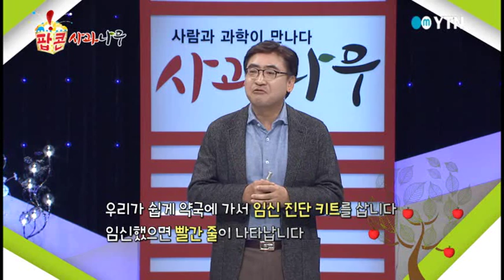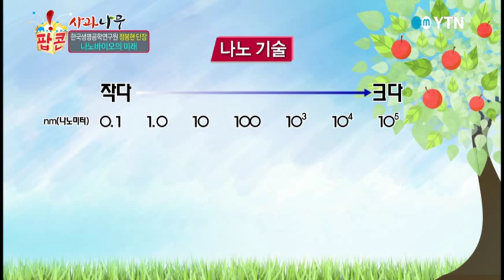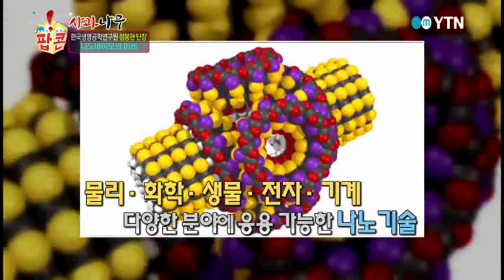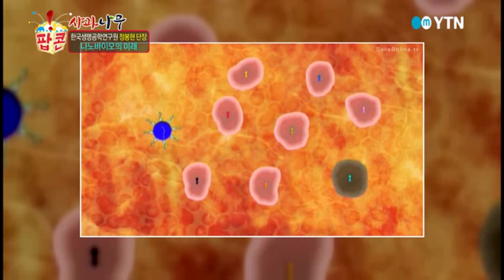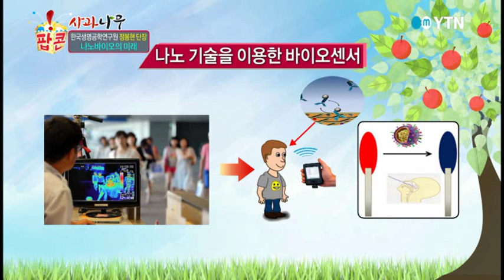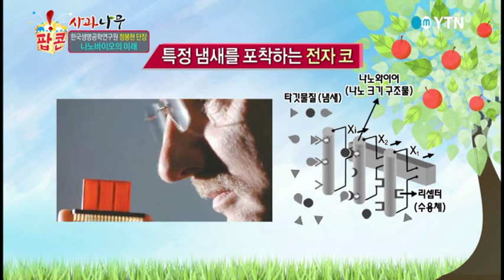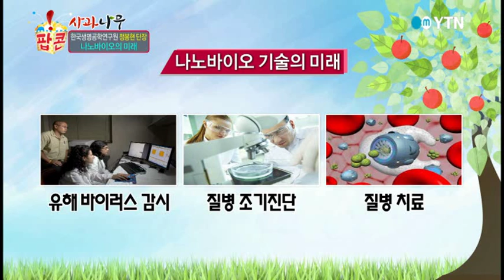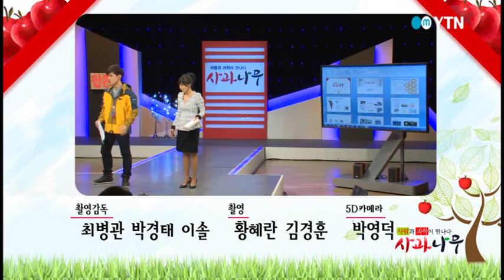[사과나무] 나노바이오의 미래 - 정봉현 한국생명공학연구원 단장 / YTN DMB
머리카락 굵기 10만분의 1 나노기술의 세계.

이미 우리 일상생활에 이용되고 있는 나노기술.

공상과학영화 속 나노로봇이 현실이 될 수 있을까?

한국생명공학연구원 정봉현 단장의 나노바이오 이야기, 지금 시작합니다!